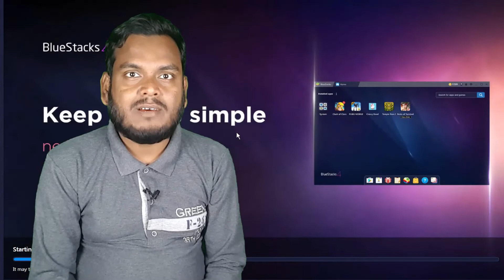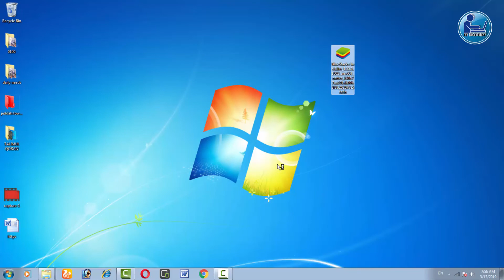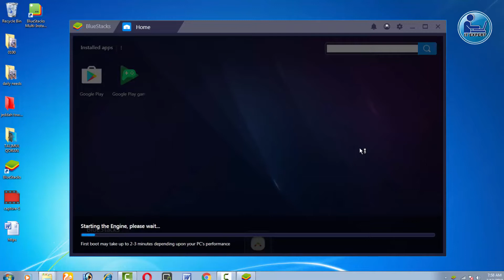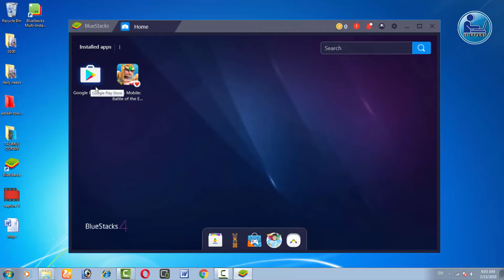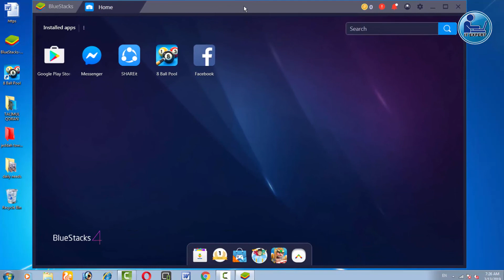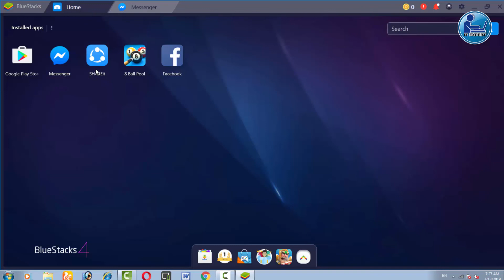how to install android apps on computer Bangla || computr tips 2019 || it expert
এই ভিডিওতে আমি দেখিয়েছি কিভাবে কম্পিউটারে এন্ড্রোইড এপপ্স ইনস্টল করা যায়. ভালো লাগলে লাইক, শেয়ার এবং কমেন্ট করবেন
how to install android apps on computer or laptop || computr tips 2019 || it expert